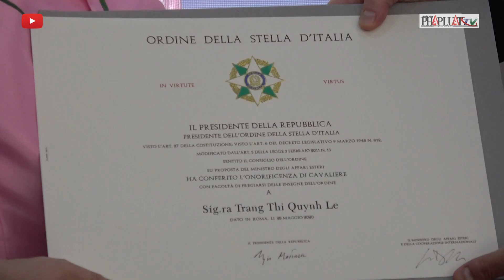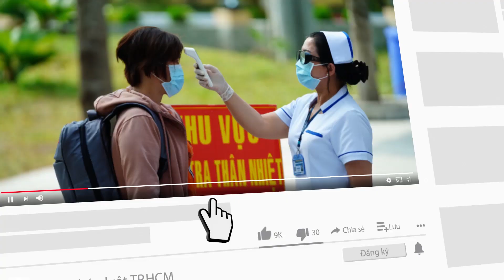Italia tặng Huân chương công trạng cho bà Trang Lê - PLO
Italia tặng Huân chương công trạng cho bà Trang Lê
Người phụ nữ đầu tiên trong lĩnh vực thời trang và ngành truyền thông được nhận huân chương công trạng cao quý này là bà Trang Lê.